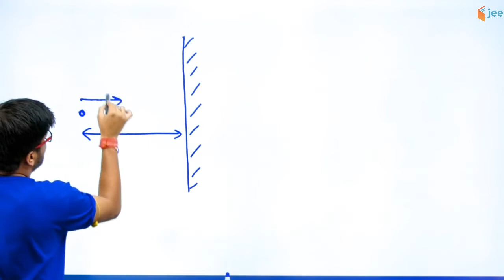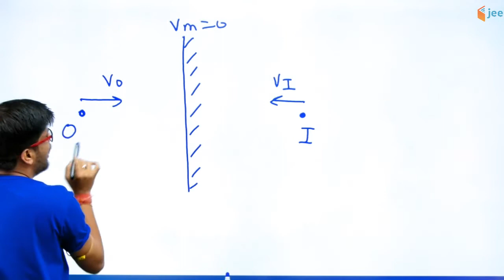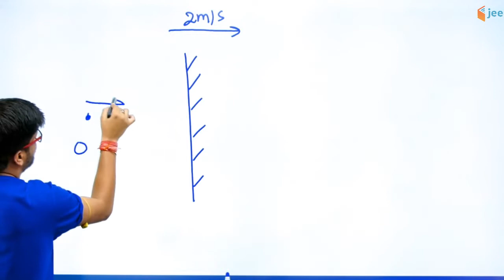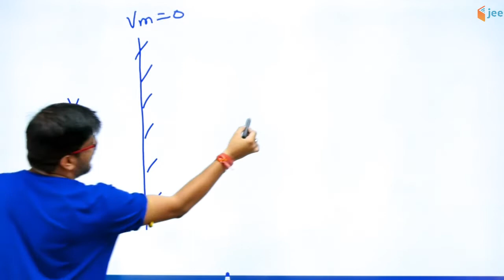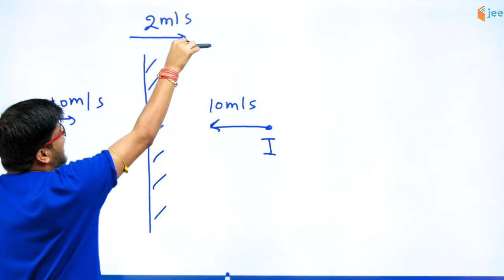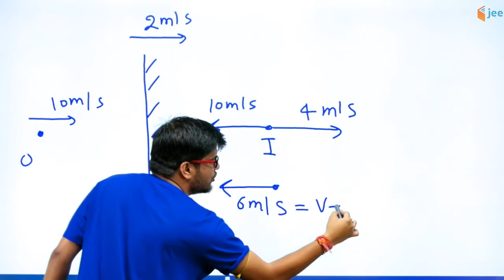Important Formula | Optics | Plane Mirror | Physics by Raj Sir | JEE Advanced/Main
✿ IIT JEE Preparation (Class 11 & 13):
02:00 PM - Physics by Varun Sir
03:00 PM - Chemistry by DN Sir
04:00 PM - Maths by Vishnu Sir

✿ IIT JEE Preparation (Class 12 & 13):
05:00 PM - Chemistry by Vivek Sir
06:00 PM - Maths by Dangi Sir
07:00 PM - Physics by Raj Sir